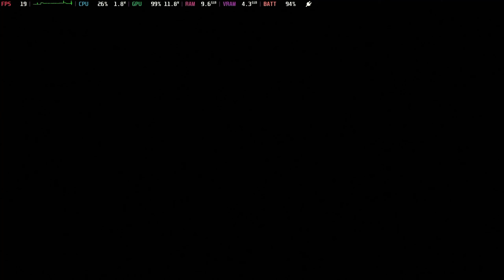#56 [Steam Deck] Diablo 4 - Act 3